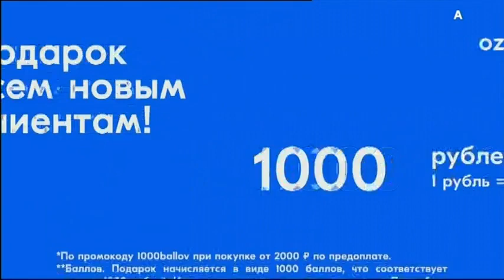Окончание рекламы и продолжение фильма Тоня против всех (Матч ТВ, 11.08.2019)